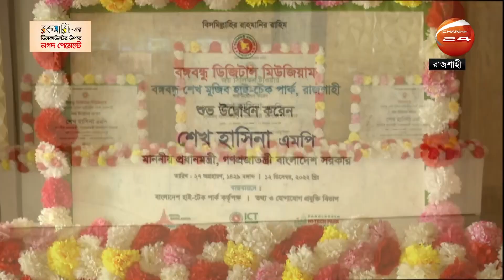সিলিকন ভ্যালীর আদলে সিলিকন সিটিতে রুপান্তরিত হচ্ছে রাজশাহী | Silicon City | Channel 24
সিলিকন সিটি হিসেবে রুপান্তরিত হচ্ছে, রাজশাহী নগরী। যুক্তরাষ্ট্রের সিলিকন ভ্যালীর আদলে প্রায় ৩২ একর জায়গা জুড়ে তৈরি হচ্ছে 'বঙ্গবন্ধু সিলিকন টাওয়ার'। এরমধ্য দিয়ে নতুনভাবে কর্মসংস্থানের দাঁড় উন্মুক্ত হবে। কর্তৃপক্ষ বলছে, এখানে পাঁচ তারকা হোটেল, করভেনশন সেন্টারসহ থাকবে নানা সুবিধা।

»» Office Address:
Bangladesh.